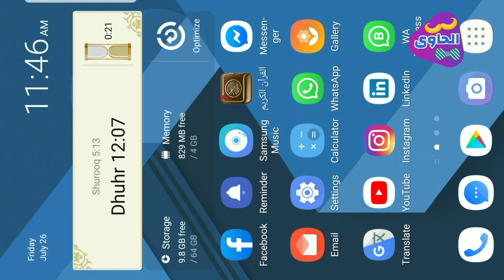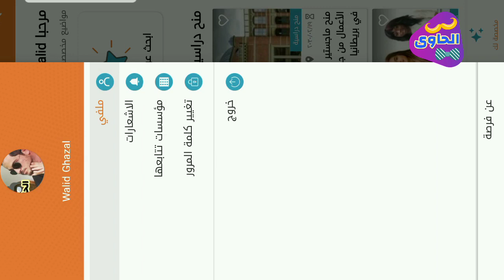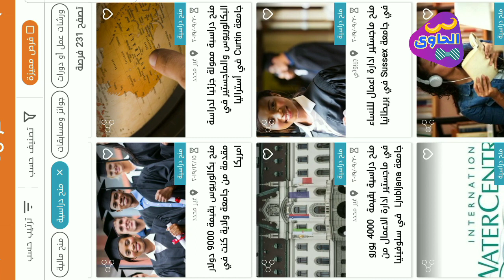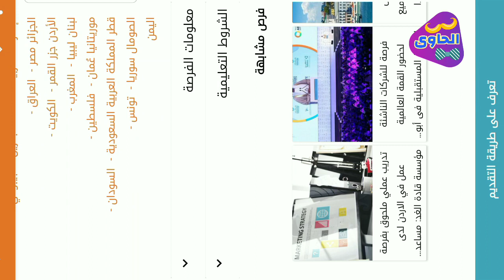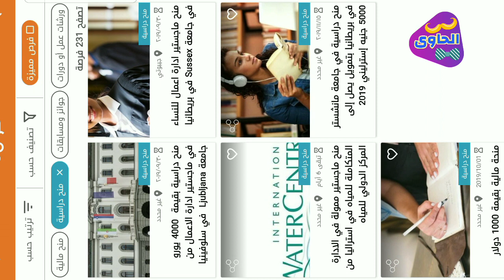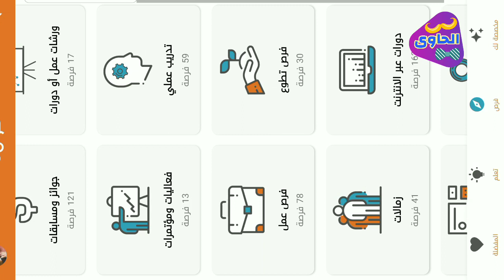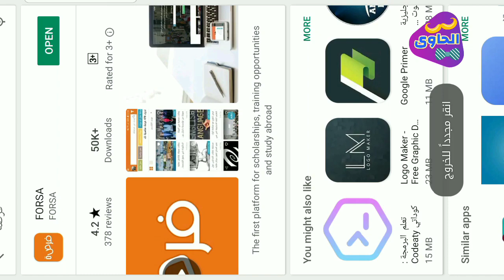استراتيجية الحصول على منح دراسية مجانية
اهلا بكم فى قناتى المتواضعة : مبسوط انى اكون معاكم على تواصل دايما وتحسوا بفايدة كبيرة بوجودكم بالقناة عشان كده اخترت الطريقة دى هتكون اكتر فعالية وانتاجية للقناة من حيث التطوير الدائم والتواجد المستمر معاكم
اختر الطريقة المناسبة للاجابة على
1- استفسار عن عقارات للشراء فى مصر بأفضل الاسعار
2-استفسار عن عقارات للايجار فى مصر بأفضل الاسعار
3-استفسار عام عن التوظيف والسفر وعمل السيرة الذاتية
4-استفسار عام فى المواضيع المختلفة قبل السفر الى مصر
5-استشارة فنية هندسية
يتم ترتيب موعد بعد الدفع وارسال صورة الدفع على رقم الواتس اب الخاص بي ( 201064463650+ )
ثم تحديد موعد للاجابة  على الاستفسار او الاستشارة المطلوبة او مقابلة اونلاين
المقابلة الاونلاين من نص ساعة الى ساعة حسب الاستفسار واهميته
بالنسبة لعمل السير الذاتية للباحثين عن العمل هيكون بمبلغ رمزي خارج الاستفسار ( 150 جنيه ) فقط لاغير هيكون سيرة ذاتية احترافية فيها كل التفاصيل طبقا لنظام ATS
رابط الدفع